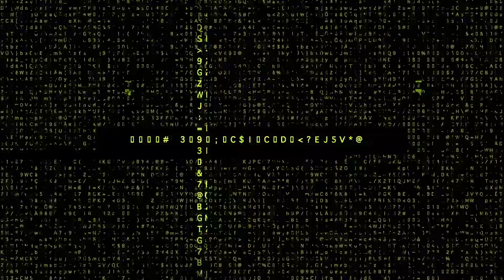要不要系列EP4 ｜鄉民傳說｜流蘇握把布｜遠離用這個顏色的球友｜朱教練整部片都在哀嚎｜要不要換握把布 ｜乾淨又衛生｜看羽球密碼長知識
羽球密碼獨家販售懶人蒸球器（交換禮物首選）
下方購買連結：